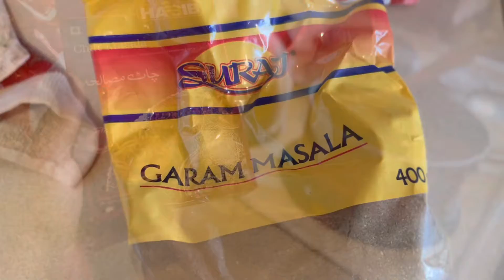Time To Cook 😊Super Tasty Shami Kababs! FamilyFavourite!!!cookingvlog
Cooking vlog,appetizer ,tea time,side dish ,homemade food inspiration || Mazeydar